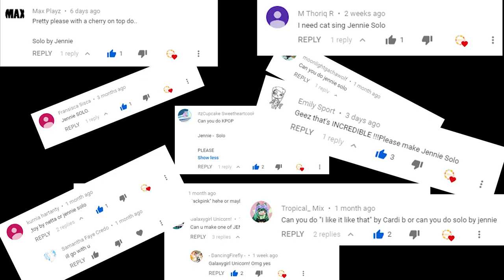Cats Sing Jennie Solo by BLACKPINK (K-POP) | Cats Singing Song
In this video, We have made our cats sing the song Jennie Solo by BLACKPINK.
Original Base Music Credits :
JENNIE - 'SOLO' M/V

- MU6 - MusiX
- Cole & Marmalade
- Chloeberry
- Walter Shanti
- Stella G
- Turtlegirl17
- 68dgentry
- Izzy Bowers
- Wechquedits Gacha Edits
- silver twirl
- Kyra Loomis
- Snapple Cat36
- Caoimhe Morgan
- Nikki Laflamme